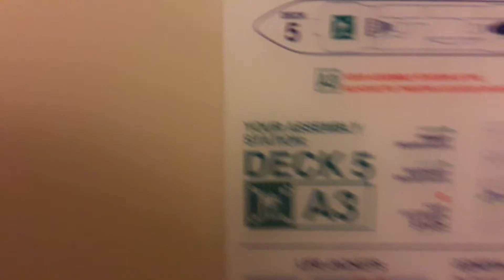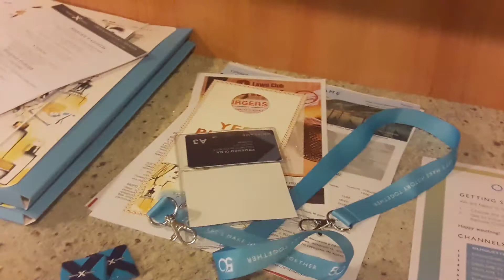Золотая конференция Oriflame 2017 День первый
Начинаю выкладывать видео и фотографии с нашего путешествия на круизном лайнере которое. организовала для нас компания Oriflame.

День первый, 22 сентября 2017.

Мы только прибыли на лайнер Silhouette  и поселились в нашей каюте.